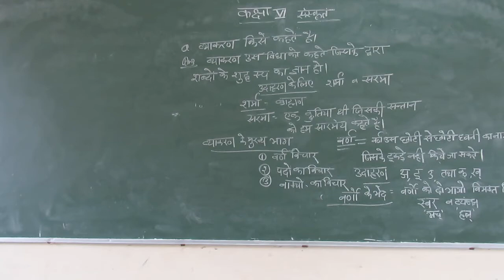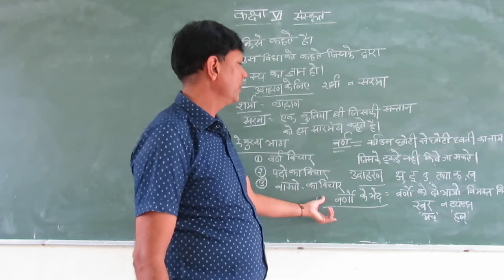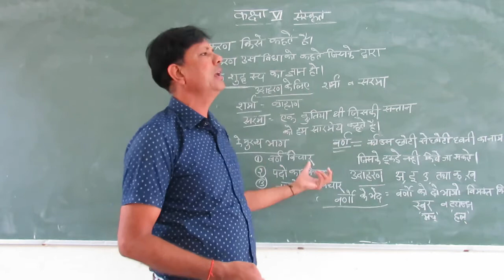PREETAM 6 TH